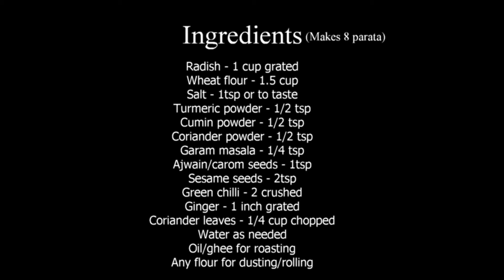Mooli Paratha Recipe | No stuffing Radish Paratha | Moolangi Chapathi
Quick and easy Radish/ Mooli Paratha Recipe | No stuffing Radish Paratha | Moolangi Chapathi | Mullangi roti.

NOTE: Use mooli water for kneading the dough if needed.

Mooli paratha is a type of Indian flatbread made with grated radish (mooli) and whole wheat flour. Here's a simple recipe to make mooli paratha at home:

Ingredients:

2 cups whole wheat flour
1 cup grated radish (mooli)
1 tsp salt
1/2 tsp turmeric powder
1/2 tsp cumin powder
1/2 tsp coriander powder
1 tsp ajwain (carom seeds)
2 tsp sesame seeds
1 crushed Green chilli
1 inch grated ginger
1/4 cup chopped coriander leaves
Water(or mooli water) for kneading the dough
Ghee or oil for cooking the paratha

Instructions:

Wash, peel and grate the radish. Squeeze the water and keep aside.

In a mixing bowl, combine the whole wheat flour, grated radish, Green chilli, ginger, salt, coriander powder, turmeric powder, cumin powder, ajwain, sesame seeds and chopped coriander leaves. Mix everything together.

Gradually add radish water if needed and knead the dough until it's smooth and pliable. Cover the dough with a damp cloth and let it rest for 15-20 minutes.

Divide the dough into equal-sized balls. Dust a rolling board with some flour and roll each ball into a flat disc, approximately 6-8 inches in diameter.

Heat a tawa or a flat pan on medium heat. Place the rolled-out paratha on the pan and cook for 30 seconds or until small bubbles start to form on the surface.

Flip the paratha and spread some ghee or oil on top. Cook for another 30 seconds or until brown spots appear on the underside.

Flip the paratha again and spread some ghee or oil on the other side. Cook until the paratha is golden brown and crispy.

Repeat the same process with the remaining dough balls.

Your delicious mooli parathas are ready to serve! Serve hot with some yogurt or pickle.